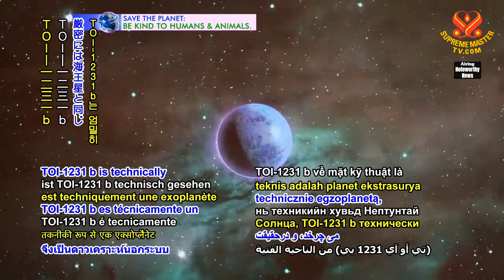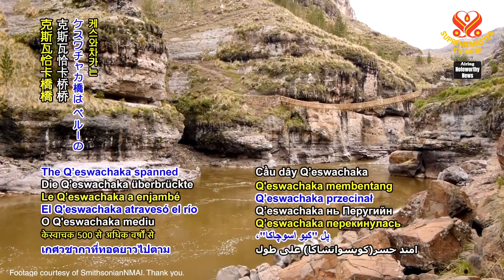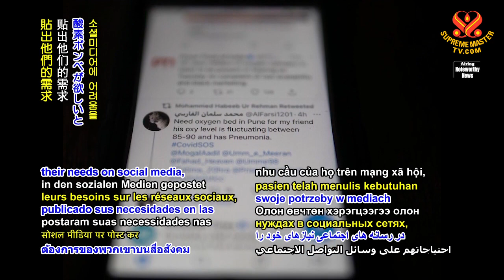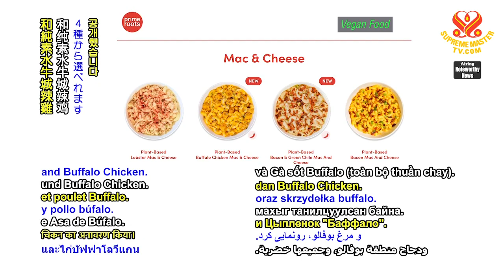#1386 Watch Good News to Learn English 看新聞學英語 20210720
今日新聞提要：

Germany provides humanitarian aid for civilians in Gaza,
德國提供人道救援給加薩民眾；

astronomers discover planet beyond our solar system,
天文學家發現太陽系外的行星；

community in Peru rebuilds ancient footbridge made of grass,
秘魯社區重建古代的草製步道橋；

Dutch company to make batteries smaller while boosting capacity,
荷蘭企業研製出更小電池同時提高電容量；

religious and charitable groups in India care for vulnerable citizens,
印度宗教慈善團體照顧弱勢民眾；

company in United States creates fermented plant-based comfort foods,
美國企業開發發酵的純植物性舒適食物；

Russian sailors rescue lost dog from Arctic ice.
俄羅斯水手自北極冰地救回走失狗兒。